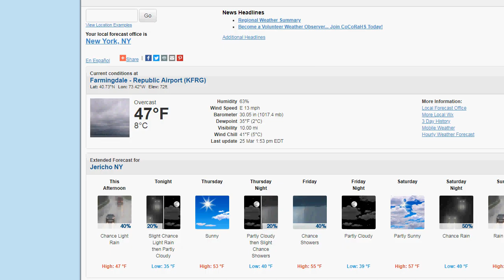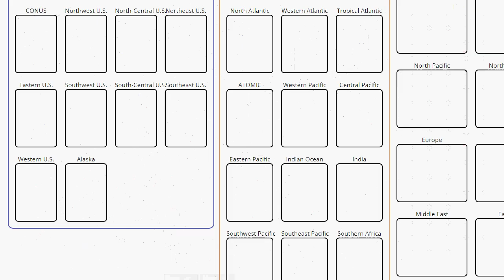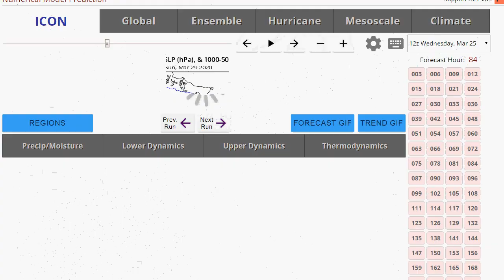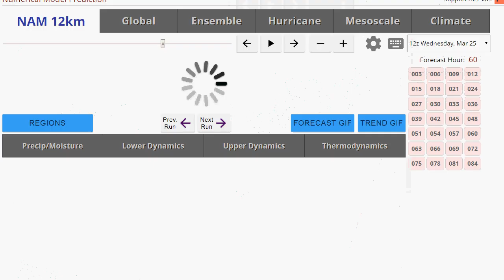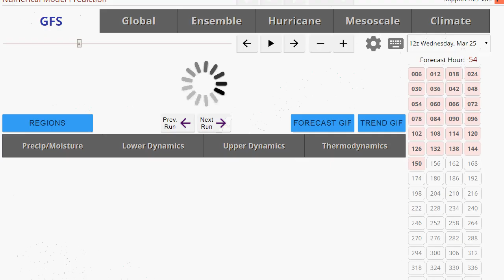Weather Update: Dreary Day as Tropical-Hybrid Storm passes to Our South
And yes it even has an EYE! There's a chance for light rain & drizzle, otherwise cloudy skies with a chilly east wind for the rest of today. A narrow high & dry air will mean a nice day for tomorrow, before the clouds and showers return again on Friday, although this is a BACKDOOR front which will get hung up to our south meaning the weekend looks unsettled.